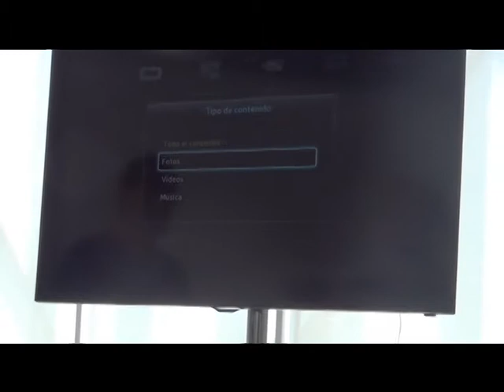MONTAJE EXPOSITIVO ETOPIA CENTER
El 24/9/2013, los alumnos de tercer ciclo del Ceip la Jota de Zaragoza, realizaron el montaje de los elementos expositivos de su proyecto Callejero Jotero, en el ETOPÏA CENTER.